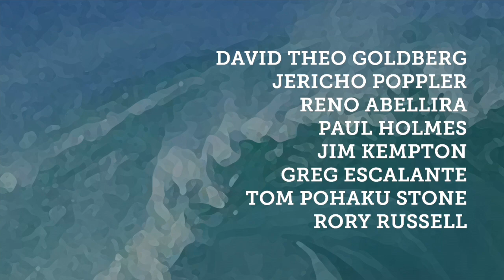Making Waves: Sea of Darkness Panel Discussion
Making Waves: A History of Modern Surfing and the Clash of Cultures
Sea of Darkness Panel Discussion

Rarely screened Sea of Darkness (directed by Michael Oblowitz and produced with Martin Daly and Rob Taylor) is a dark tale about a group of surfers who blazed a trail of adventure, self-discovery, mysticism and drug-running throughout Bali, Java and other, more remote parts of Indonesia, ultimately opening up this part of the Pacific to the global expansion of the surf industry.

Convener: David Theo Goldberg, director of the University of California Humanities Research Institute.

Panelists:

JERICHO POPPLER, the 1970 United States Surfing Champion and founder of the Women's International Surfing Association.

PAUL HOLMES, former editor of Surfer Magazine and Tracks Magazine, and author of numerous notable books about surfers and surfing.

JIM KEMPTON, executive director of the San Onofre Foundation, former editor and publisher of Surfer Magazine, and director of Quicksilver Crossing.

GREG ESCALANTE, co-founder and curator of Juxtapoz Art & Culture magazine.

TOM POHAKU STONE, a legendary native Hawaiian surfer and waterman credited with single handedly revitalizing the sport of he'e holua (Hawaiian sledding), a centuries old extreme sport.

RORY RUSSELL, two-time winner of the Pipeline Masters and owner of the Rory Russell Surf School in Hawaii.